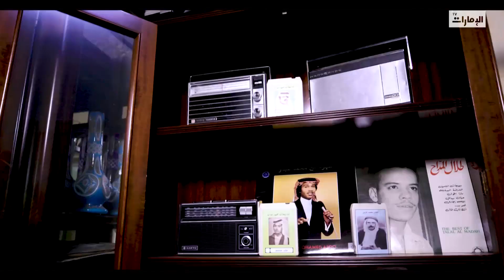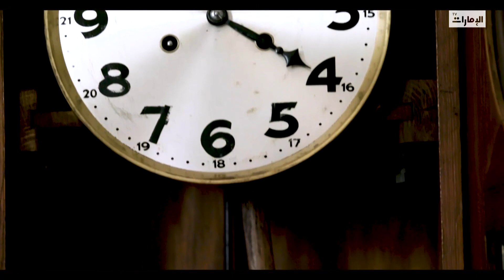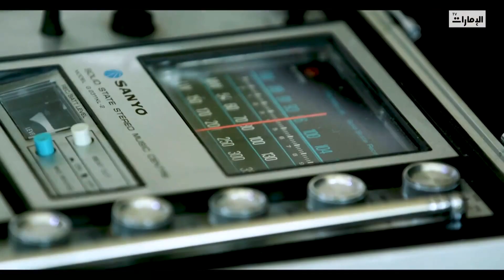برنامج نوادر - إبراهيم عبيد آل علي